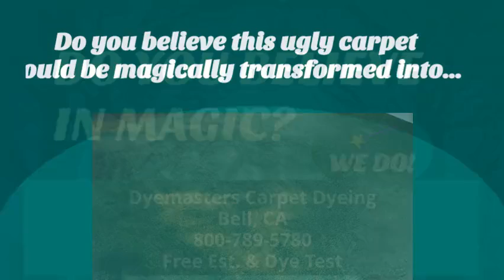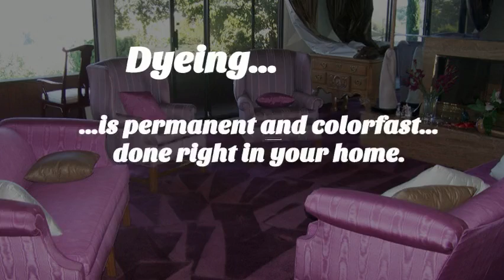Bell CA Carpet Dyeing 800 789 5780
DyeMasters Carpet Dyeing is Southern California's original on-site carpet dyeing company that specializes in on-location carpet dyeing. Our specialty is in the area of carpet dyeing and carpet color Restoration. We are also experts in the repair of bleach and chemical spots. Carpet dyeing is a process that re-dyes wall-to-wall carpet on-location in homes, condos, apartments, offices, churches, schools, restaurants, boats, RV's, and autos, etc.
Our carpet mill dyes are completely colorfast and can be walked on within a minute after application.
Updating or restoring your carpet color takes only a few hours. The process is also totally Eco-Friendly and generates no waste.
Carpet Dyeing and is an excellent way to give your carpet an affordable facelift. This service is a great alternative to costly carpet replacement, it is perfect for anywhere with carpet!